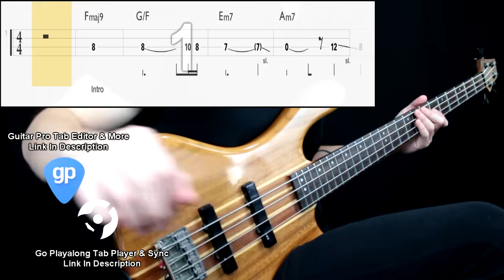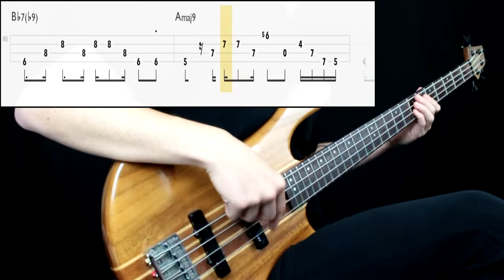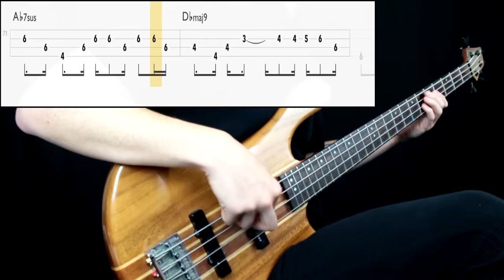Bruno Mars, Anderson .Paak, Silk Sonic - Leave The Door Open (Bass Cover) (Play Along Tabs In Video)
Bass Tone

- Bridge Action: High
- Pickup Selection: Neck
- Pickup Tone: Full
- Finger/Pick Strength: Low to Mid High
- Finger/Pick Shape: Round
- Other: Played next to the neck pickup

Amp/Cab Tone

- Gain: 6
- Bass: 8
- Mids: 5
- Treble: 7
- Pedals: No
- Other: -

Mixing

- EQ: Boosted low end, 300hz, 1k, 2-3k (just a bit)
- Other: -

Transcription Sources

- Isolated Track: No
- Live Videos: Yes (little info)
- Clips: No